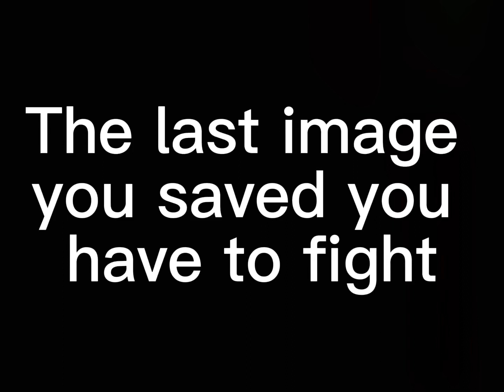The last picture you have saved you have to fight? Mines easy.